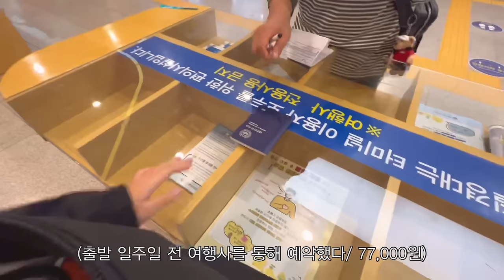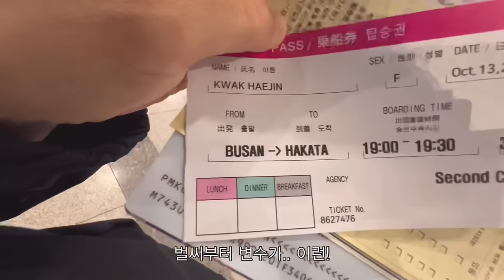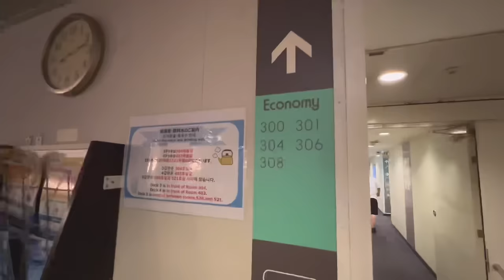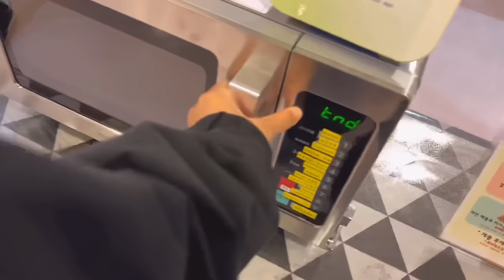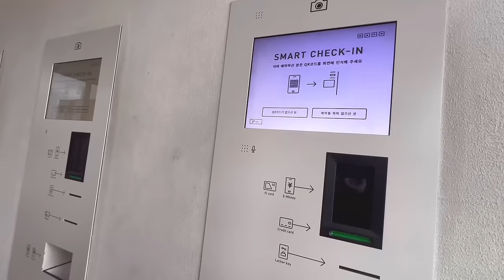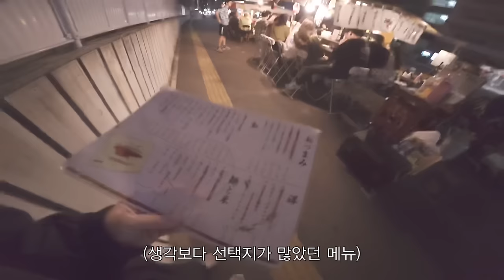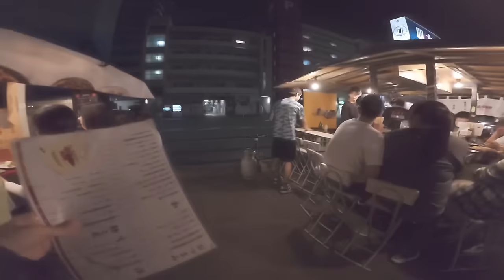살다살다 일본 종주를 결정한 건에 대하여 [1]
포기하지 않도록 많은 응원 부탁드려요